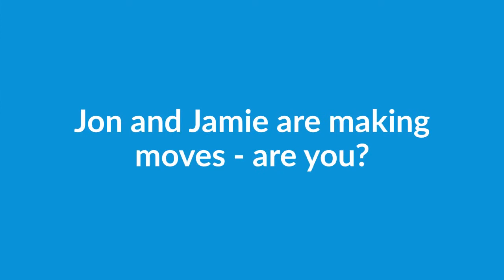Jon and Jamie Find a Stunning Condo in the West Loop